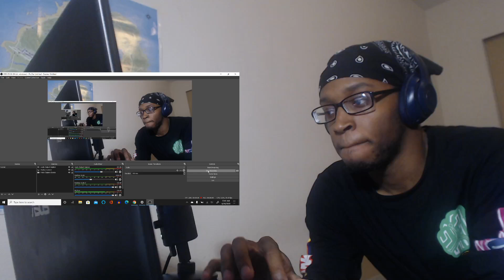TheDooo has a Gambling Addiction. REACTION